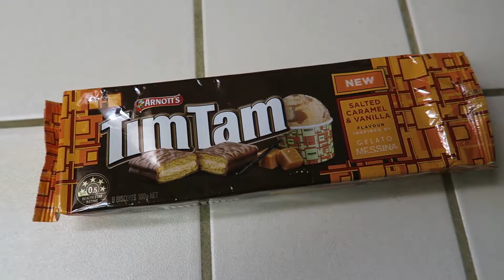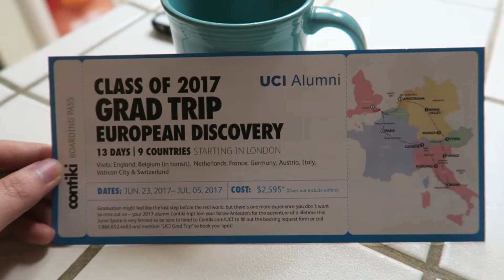Ep. 416: COPYCAT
Hopefully Miah doesn't copy and stick to my bad habits.